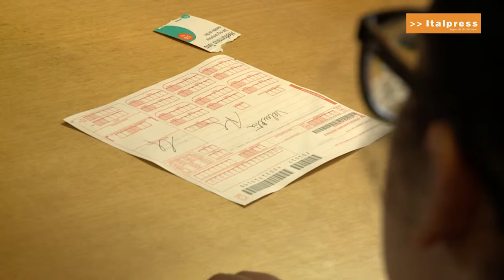Il servizio sanitario nazionale compie 40 anni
In occasione dell’anniversario dall’approvazione della legge 833, istitutiva del Servizio sanitario nazionale, il Consiglio e la Giunta regionali hanno organizzato nell’aula consiliare di Palazzo Lascaris un convegno. Con l’obiettivo di sottolineare l’importanza di una legge che ha realizzato un sistema sanitario equo e universale, accessibile a tutti indipendentemente dal reddito e dalla condizione sociale, ma per riflettere anche sulle criticità ancora aperte.